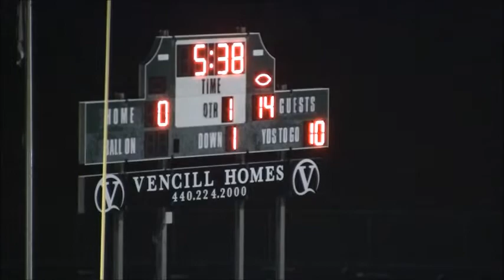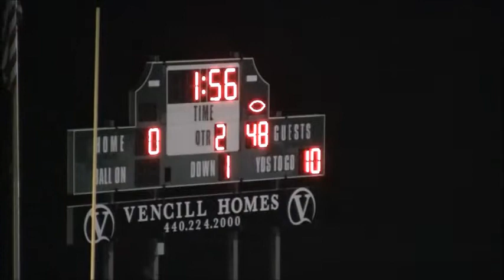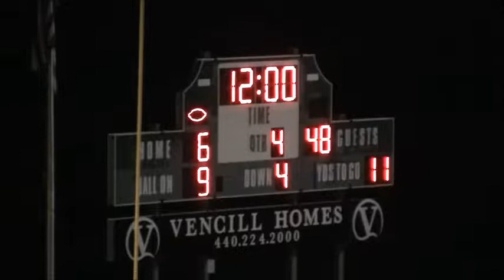2018 Boardman-55 Lakeside-6